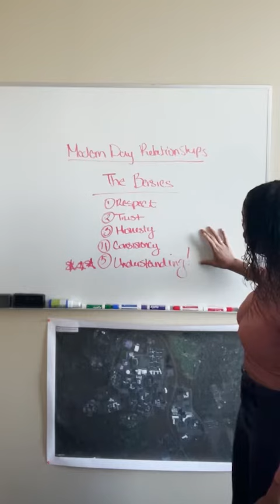Modern Day Relationships